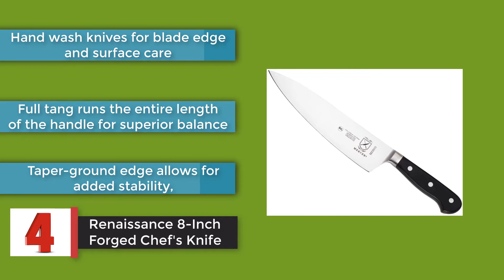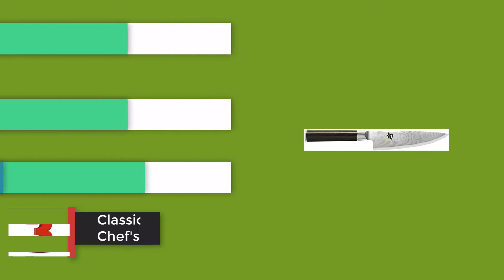Chef's knives: Top 5 Best Chef's Knives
Are you searching for the 5 Best Chef's knives of 2021? These are the Top 5 Best Chef's knives we found so far:
5. Classic 8-Inch Chef's Knife
4. Renaissance 8-Inch Forged Chef's Knife
3. Classic 6-Inch Chef's Knife
2. Santoku 7-Inch Chef's Knife
1. Rosewood Forged 8-Inch Chef's Knife

What is Chef's knives?
What is the best Chef's knives?